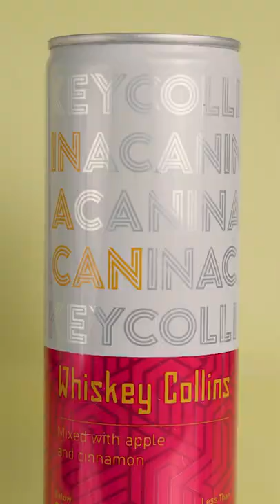In A Can Cocktails - Product Video | Shark Tank India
Quick & Catchy product ad for your brand in budget!
Get in touch with our team and get your product videos done.